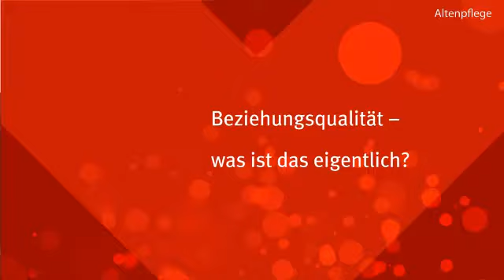Beziehungen gestalten ist Kernleistung der Sozialen Betreuung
Beziehungsqualität herzustellen ist neben der Struktur-, Ergebnis- und Prozessqualität nach Jana Glück die vierte Qualitätsdimension in der Sozialen Betreuung. Die Münchener Sozialpädagogin, Autorin und Dozentin legt im Gespräch mit Aktivieren-Redakteurin Thordis Gooßes dar, wie Mitarbeiter in der Sozialen Betreuung ihrer Kernaufgabe nachkommen, diese Beziehungsqualität zu gewährleisten und Teilhabe zu ermöglichen – indem sie die Bewohner anleiten, Impulse setzen und ihnen helfen, sich selbst in Interaktion mit anderen  zu spüren.
Aktuell: Die neue Ausgabe der Altenpflege ist verfügbar
Themen u.a.: Altenpflege im Fokus: Die Online-Umfrage unter Pflegefachkräften belegt: Die Einführung des Pflegestärkungsgesetzes II hat die Anforderungen an Pflegefachkräfte erhöht und die Arbeitssituation in der stationären Altenpflege weiter verschärft.
Außerdem im Heft:
 - Standard Demenz
 - Kompressions
 - Kinaesthetics
Hier gibt es das Jahresabonnement des Altenpflege Magazins